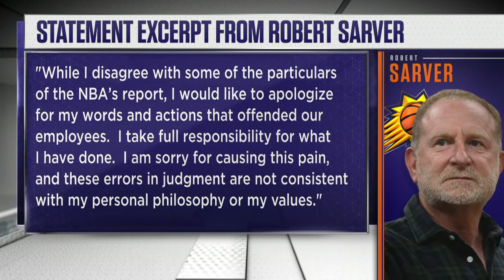Woj discusses Suns owner Robert Sarver's 1-year suspension | NBA Today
Adrian Wojnarowski joins NBA Today to detail the latest on Robert Sarver's 1-year suspension and $10M fine for misconduct.